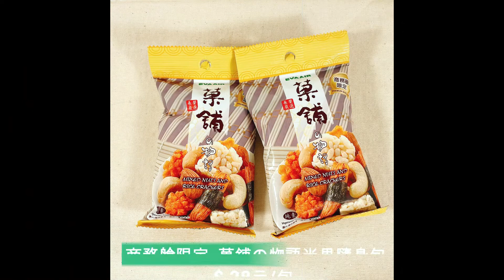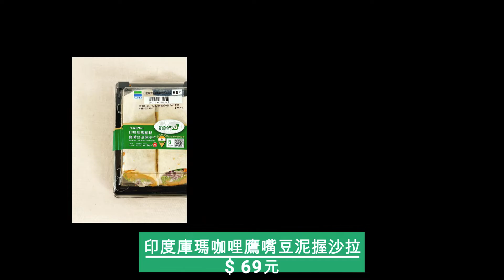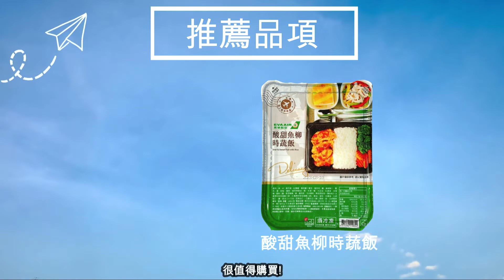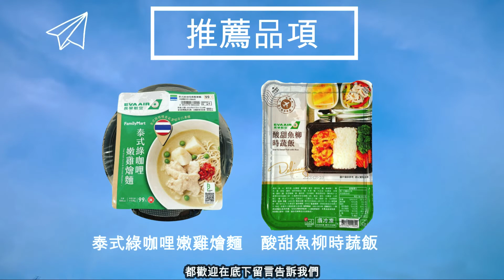在家也可以享用飛機餐 ! ! 全家x長榮航空 聯名美食全系列開箱~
☛以上試吃純屬個人口味呦 ! !

 IG追蹤 ➤@gashaponboss